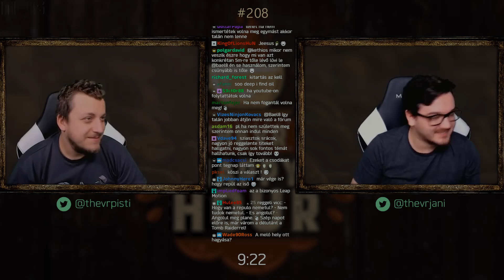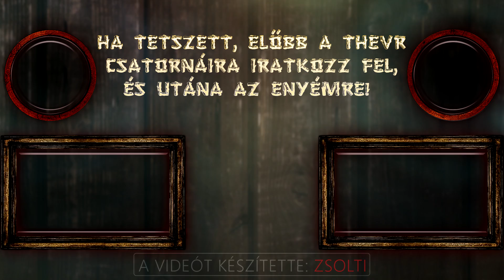TheVR Pisti találkozása "nézőkkel" a buszon 😒 | HH #235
Pisti találkozása "nézőkkel" a buszon | Happy Hour #235

Az eredeti adásokat itt találjátok:

HH #235:
Fegyvertartás & Furcsa találkozások | TheVR Happy Hour - 02.16.
HH #208:
CES 2018 & Optikai csalódás | TheVR Happy Hour - 01.09.

A videót készítette: Zsolti

Outro zene: Quincy Jones & His Orchestra - Soul Bossa Nova

NW-Studio - 2018